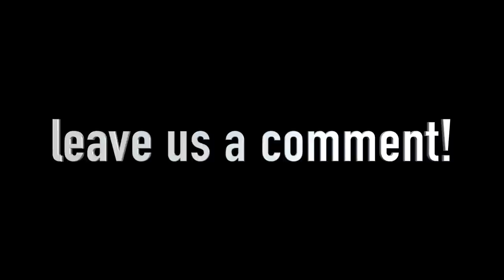EPIC Backyard TRANSFORMATION! Deck, Patio, and Pergola Time Lapse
We complete an epic backyard transformation in this video, taking a boring backyard and giving it a full makeover complete with composite deck, paver patio, and pergola cover. We also finish off the backyard with landscaping around the project. This backyard transformation was in a cookie cutter development and by putting this totally custom outdoor living space in the backyard it sets it apart from all the neighbors. If you are thinking about giving your backyard a makeover hopefully this time lapse gives you lots of design ideas!

OUR FAVORITE TOOLS AND ACCESSORIES!

MATERIALS!

Deckorators Voyage Series decking in Tundra and Sierra
Deckorators ALX Cable Railing

Techo-Bloc Everest 250x500 in Shale Gray, Antika in Onyx Black, Blu 60 in Greyed Nickel, Rocka Wall in Riviera